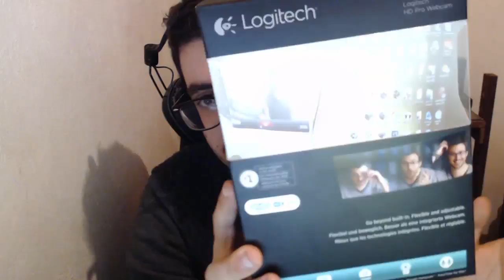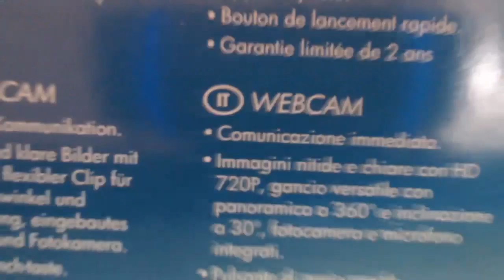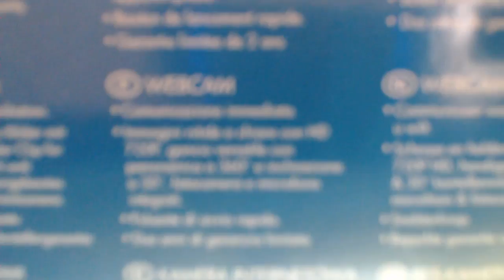Logitech C920 | Nova WEBCAM !